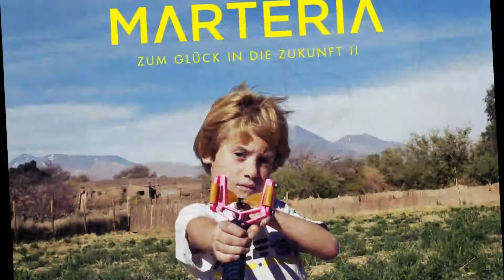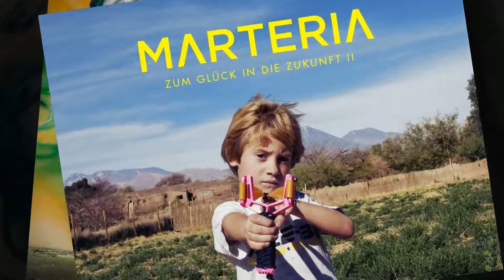Marteria - Die Nacht ist mit mir @Eventwerk Dresden 2014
Am 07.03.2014 hat Marteria (Marsimoto) mit seinem Halunken Kid Simius und Miss Platnum ein geiles Konzert im Eventwerk Dresden gegeben. Hier mit dem Song Die Nacht ist mit dir. Weiter Teile folgen bestimmt !!!